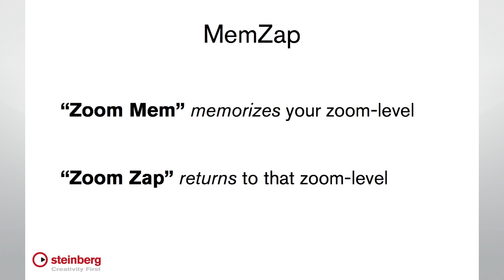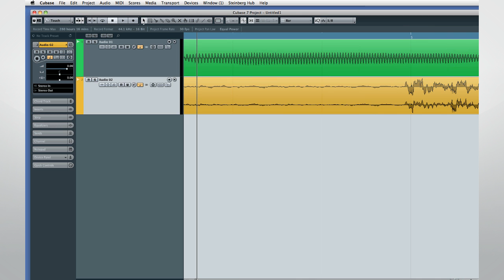MemZap Zoom Function | New Features in Cubase 7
Cubase 7 comes with a multitude of brand-new features; next up is the MemZap feature that needs introducing. Learn how to use MemZap to store zoom positions and zoom factors in no time. It’ll speed up your editing process!